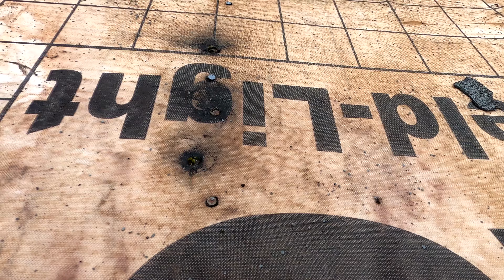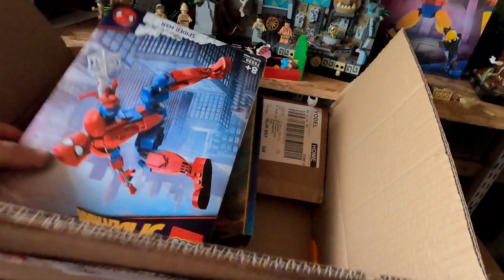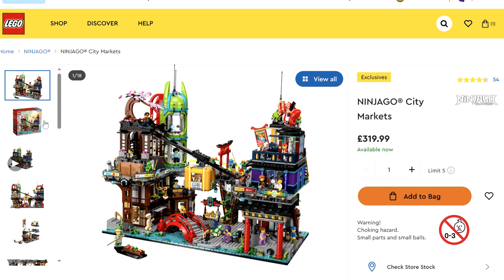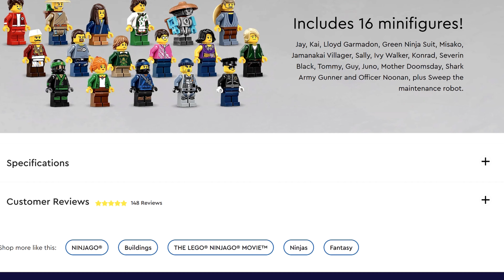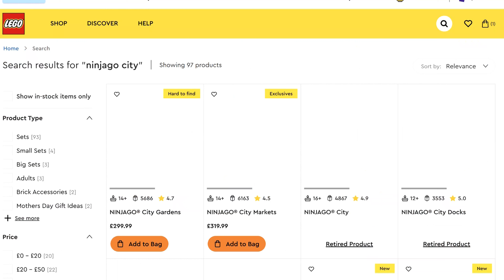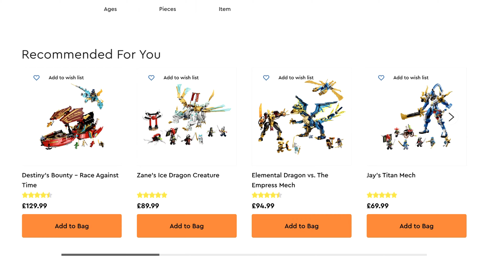Lego Disaster Series | Unboxing Area Repairs | Lego Room Progression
Lego City Update And Lego Room Tour Fixing Leaking Issues And Trying To Rearrange The Unboxing Area...